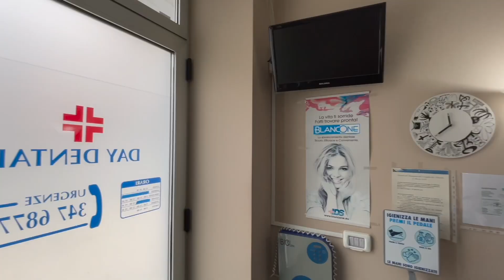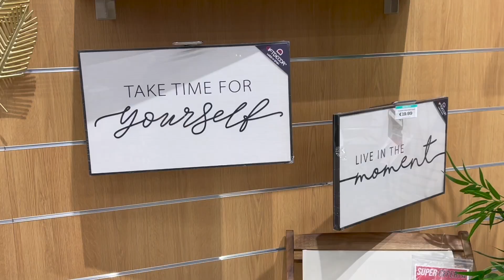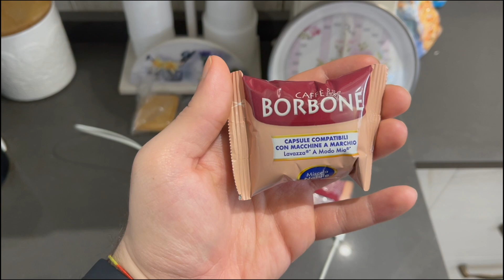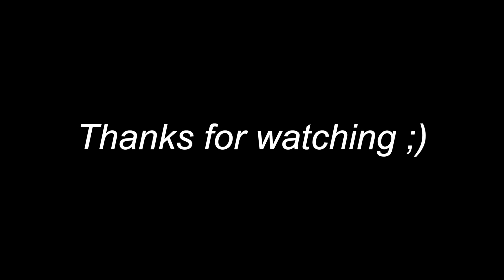3 GIORNI INSIEME PER IL COMPLEANNO DI MIA SORELLA + UN PEZZETTO DELLA MIA INFANZIA 🥹💕 | Vlog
Non scordarti di attivare la campanellina 🔔 per restare sempre aggiornat* su tutti i miei upload  ✨

BE YOURSELF, EXPRESS YOURSELF 🌈💕